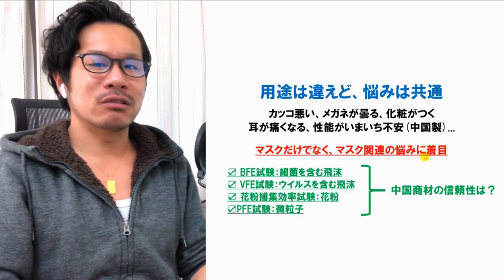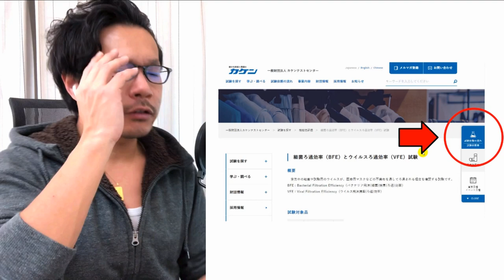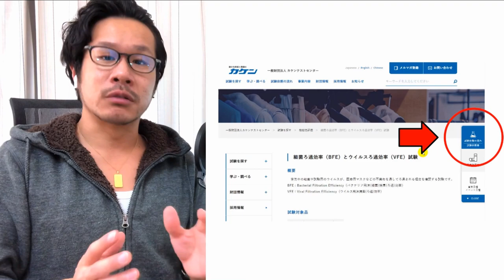【新型肺炎】マスク転売ヤーを非難する物販講師は、じゃあ「どんなマスク転売だったら良い！」と考えてるの？【新型コロナウィルス】